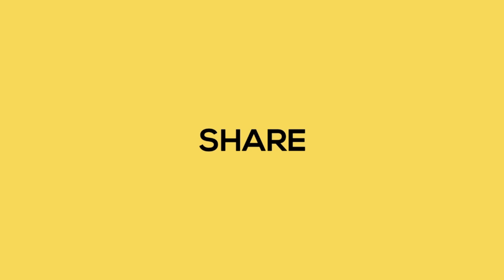குலதெய்வ வாழிபாடும் ஆன்மீகமும்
நம் முன்னோர்கள் செய்த குலதெய்வ வழிபாடு மற்றும் முத்தி அடைத்தல் பற்றிய பதிவு.

இந்தியா ஒரு ஆன்மிக பூமி என்பார்கள். இந்த மண்ணில் என்னற்ற மகான்கள் , யோகிகள் , சித்த புருஷர்கள் , ரிஷிகள் வாழ்ந்து உள்ளனர். அவர்கள் தங்கள் யோகத்தினாலும் , தவத்தினாலும் , பக்தியினாலும் பெற்ற அனுபவங்களை பல சாமானிய மக்களுக்கும் புரியும் வகையில் போதித்து நம் வாழ்வு வளம் பெறவும் ஆன்மிக பாதையில் நாம் முன்னேறி செல்லவும் உதவி செய்தார்கள். அதற்காக பல கோவில்கள் , பூஜை முறைகள் மற்றும் பல பயிற்சிகளை உருவாக்கினார்கள். ஆனால் காலமாற்றத்தினால் அவர்கள் மக்களை முன்னேற்ற உருவாக்கிய அனைத்தும் நம் தவறான புரிதலினால் வெறும் சடங்காக மாறிவிட்டன. நம்முடைய முன்னோர்கள் மற்றும் நம் தேசத்து ஆன்மிக குருமார்கள் , மஹாத்மாக்கள் உருவாக்கிய விஷயங்களின் உண்மைகளை உங்களுடன் பகிர்ந்துகொள்வதற்காக இந்த முயற்சி. தொடர்ந்து அது போன்ற உண்மைகளை உங்களுடன்  வீடியோ பதிவாக பகிர்ந்துகொள்வதில் மகிழ்ச்சி அடைகிறோம். பரம்பொருள் அருளால் அனைவரும் உண்மை அறிந்து வளர இறைவனையும், குருநாதர்களையும் வேண்டுகிறோம். நன்றி.